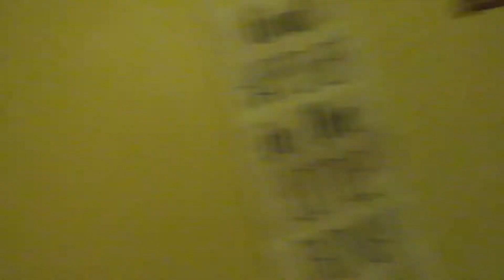MVI 0005 un rato con mi gatito